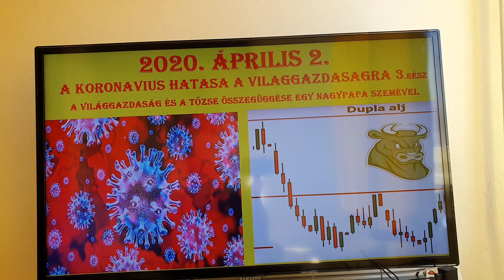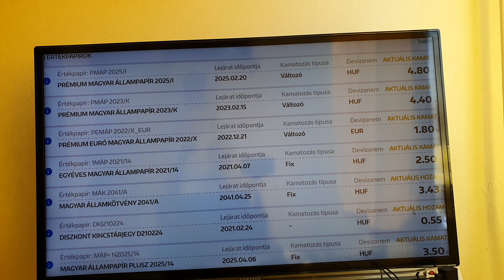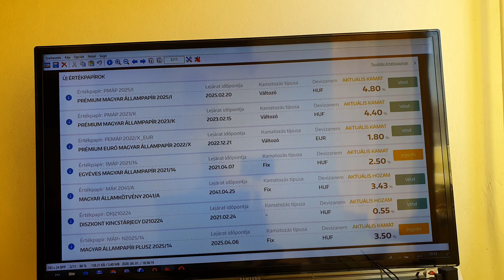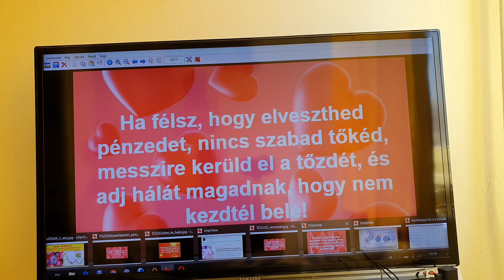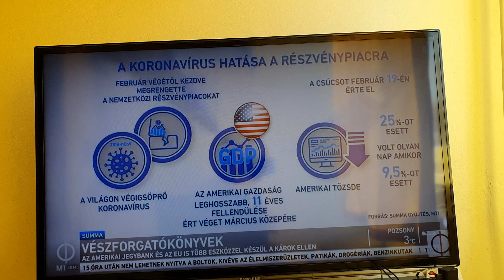A vírus és a tőzsde 2020. április 2.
Szeretnék tanácsot adni, milyenbefejtetési lehetőségek vannak és hogyan ha ki
a koronavírus a világgazdaságre, és milyen összefüggés van a vírus (COVID 19) és a tőzsde között.